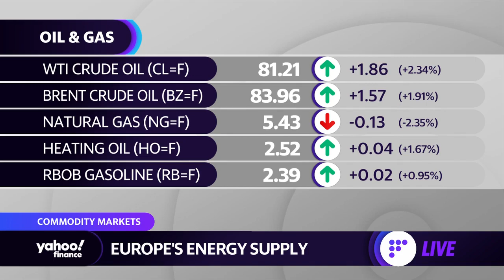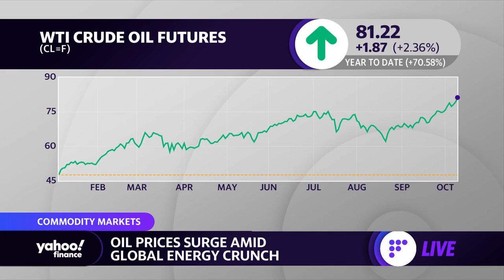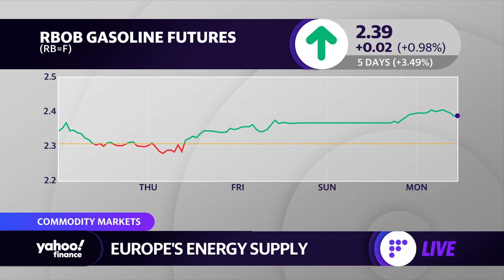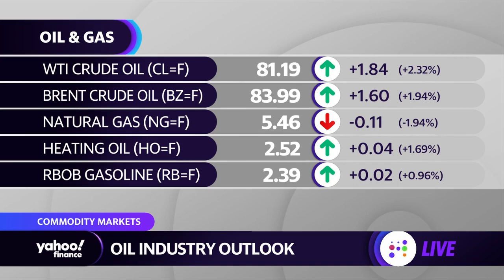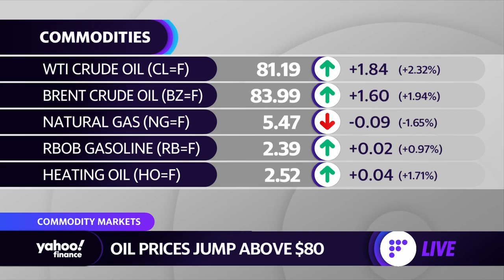Oil prices: Expect higher gas prices as we enter winter: JPMorgan Strategist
Yahoo Finance’s Julie Hyman and Brian Sozzi discuss outlook for the energy market with Natasha Kaneva, JPMorgan Head of Global Commodities Strategy.